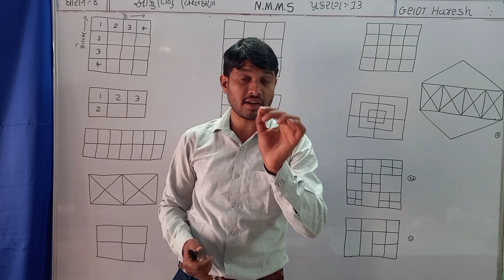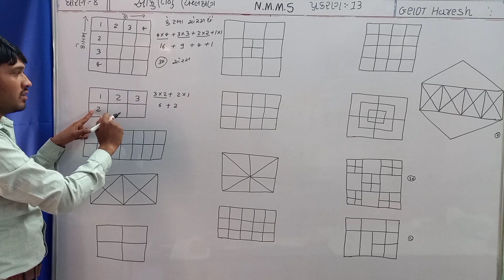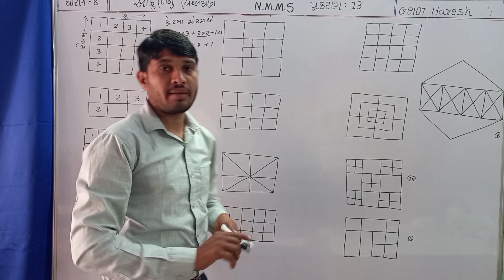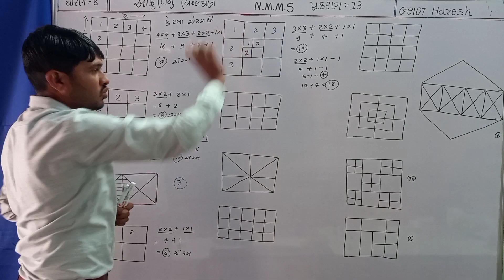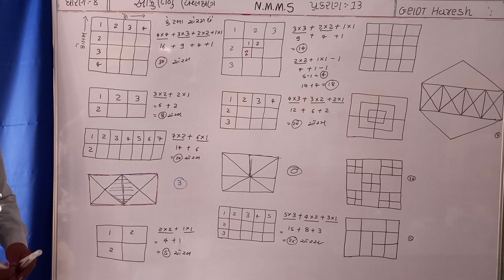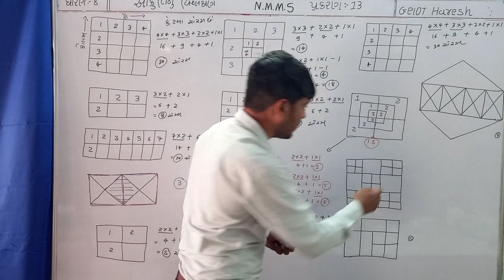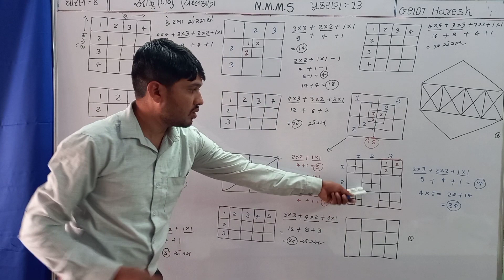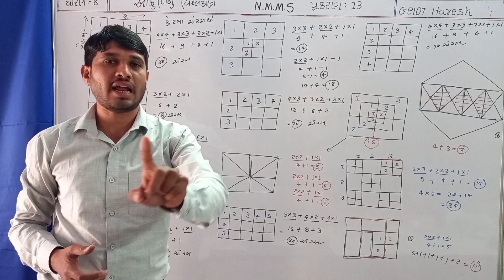પ્ર-7 | ભા-10 | How to solve figures |NMMS EXAM | આકૃતિની ગણતરી કેવી રીતે કરવી | RECTANGLE COUNTING